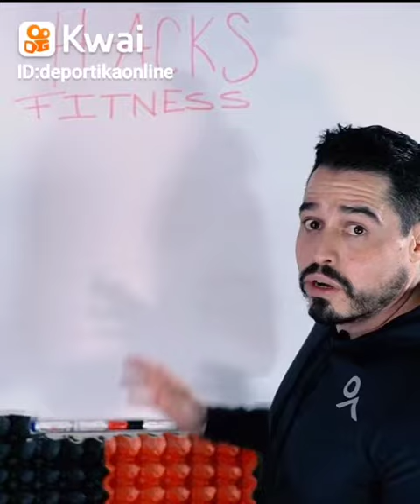Cuanto peso debo incrementar para ganar fuerza muscular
3 hacks para ganar fuerza en el entrenamiento